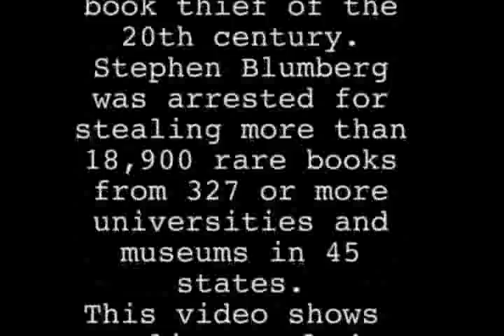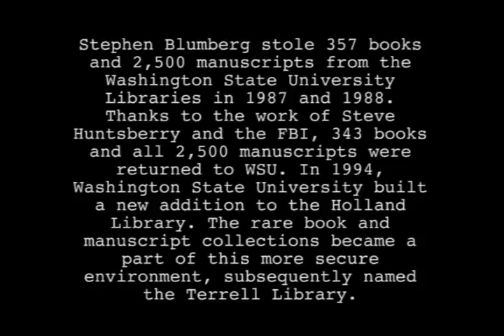The Blumberg Rare Books Thefts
Book thief Stephen Blumberg stole over 18,000 rare books from hundreds of libraries before being caught in 1988 after an attempted theft from Washington State University Libraries' Manuscripts, Archives, and Special Collections (MASC). Brief clips are included from investigating officer Steven Huntsberry, and from where the books were being stored by the FBI prior to their return.

This was digitized from VHS tapes held at WSU MASC.  Two videos held in MASC's Washington State University Audio/Video Materials (UA 349, box 16, items 7-8) were combined and text added by DTC student Shawn Willoughby.